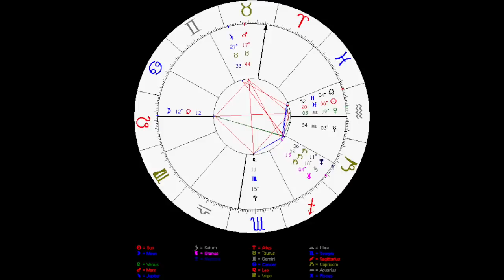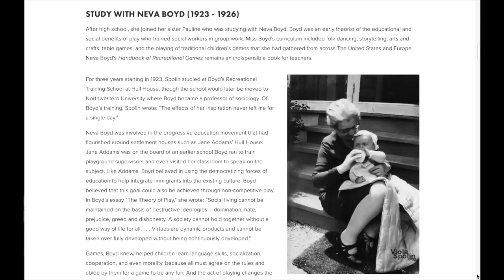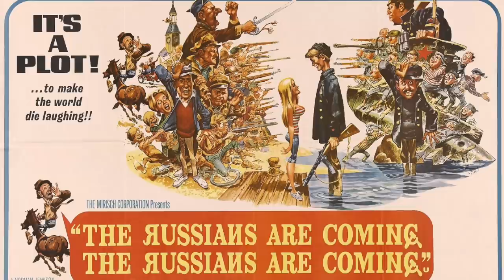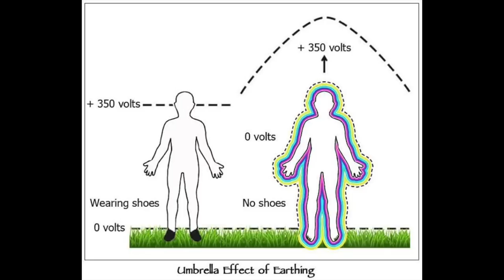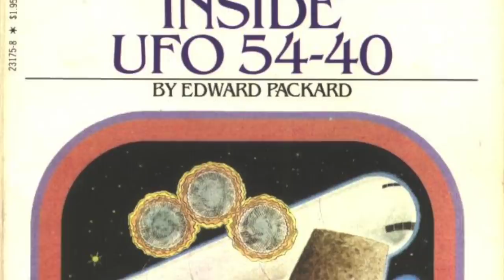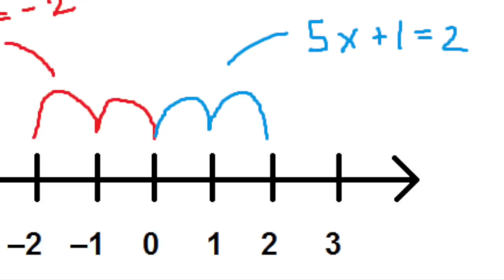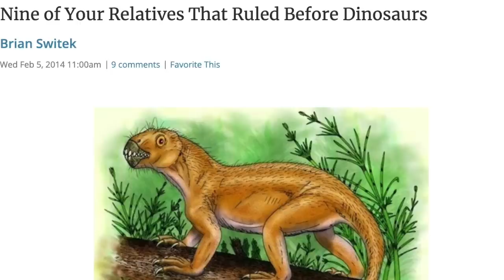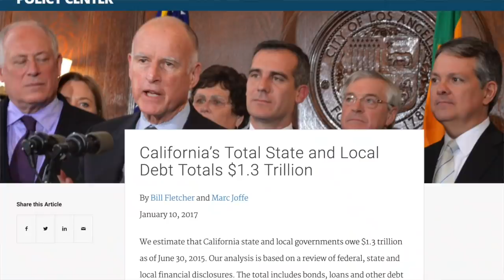Wendy Schaal - Prague Spring Mud Flood Survivor Vonnegut Witness and Recent Tartarian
Interview with Wendy Schaal, Actress from American Dad, Fantasy Island, Bound for Glory, Innerspace, X-files, and Daughter of Richard Schaal about her Life, Hollywood and the Mud Flood.

American Dad is intellectual property of TBS and has no association with Xirtus whatsoever. All images are used with gratitude and via fair-use law.